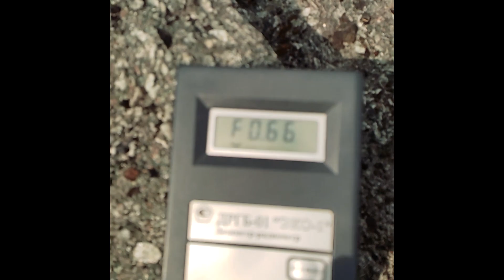Поездка в Териберку